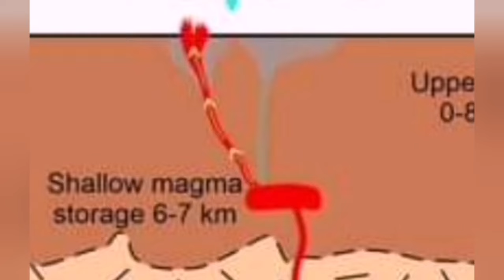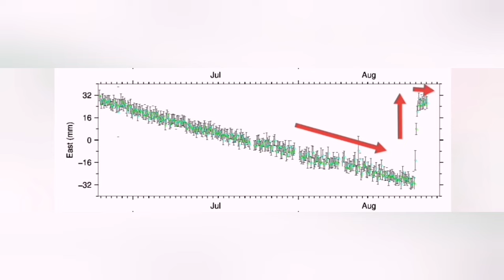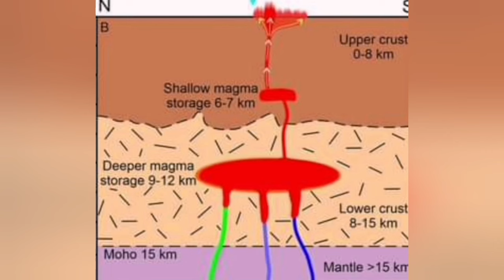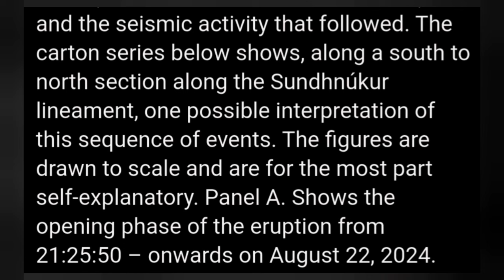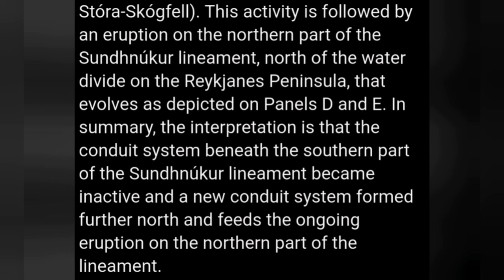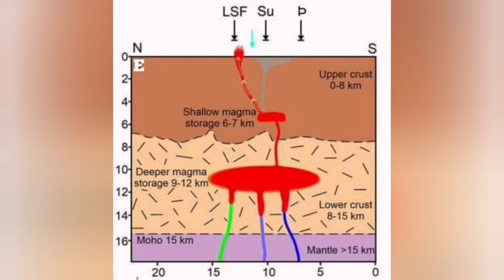Why This Iceland Eruption Is So Different? Volcano Eruption, Contraction, Extension, Prostate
What is common between Physiology and Volcanology?
What is common beyeeen human bladder and prostate gland and a magma reservoir and its adjacent rift valley? An enlargement of the prostate gland can press against the bladder and create the urge for repeated urination. It is very similar to what we are seeing in recent Icelandic volcanic eruptions.
During every eruption in the Svartsengis Volcanic System of Iceland, I have observed a contractional pinchubg effect in the East- West direction (middle of the chart below, green curve) as the magma accumulation under Svartsengi Reservoir starts. This is probably due to the magma reservoir pushing the rift valley eastward as it expands by arriving magma. When eruption happens and the magma starts to reach the surface, the lateral pinching of the rift valley is reversed and we have extension instead of contraction. These are the observations I have made by studying the University of Iceland's GPS data which is also reproduced by the Icelandic Meteorological Office. I have talked about this effect in many videos over the past months, including these:

I used this freefall calculator to calculate the height of the lava fountains:

The views are courtesy of RUV, mbl.is and visir.is live cameras, especially this camera which in this eruption gives best views of the north segment of the active fissure: